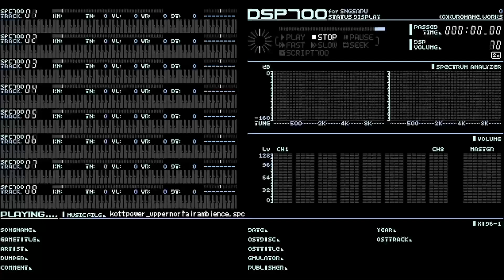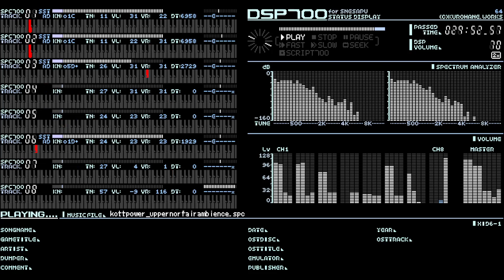Super Metroid Custom Music - Upper Norfair Alternate Extended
This music is used in works like Ascent, Ancient Chozo, Super Junkoid and so on.
It's also used in Super Metroid KERO, I've not played yet.